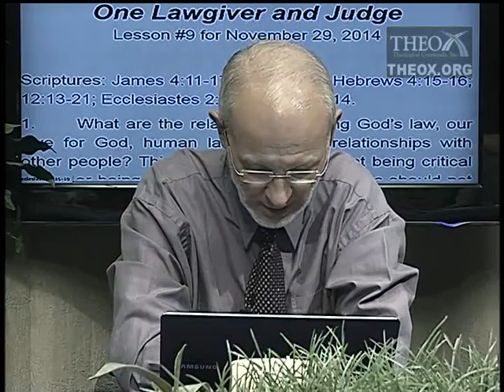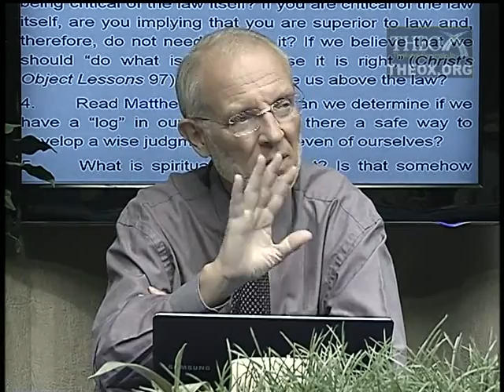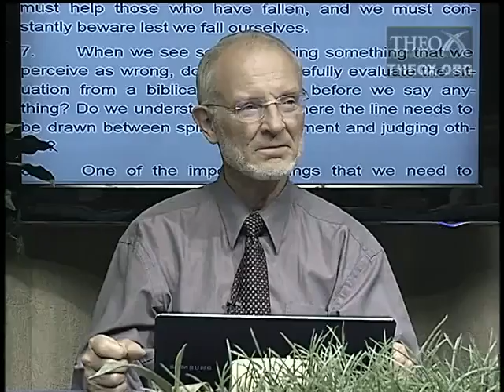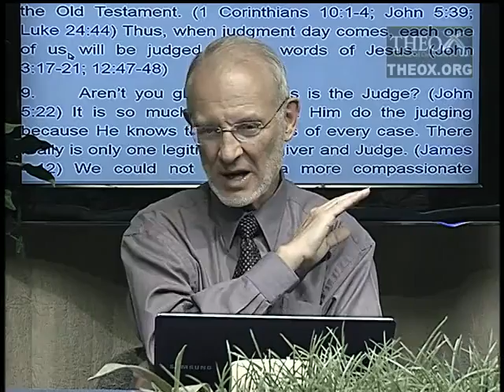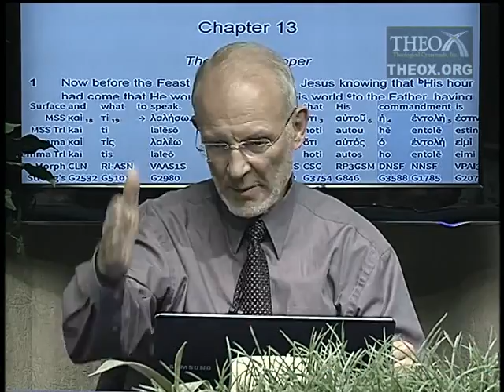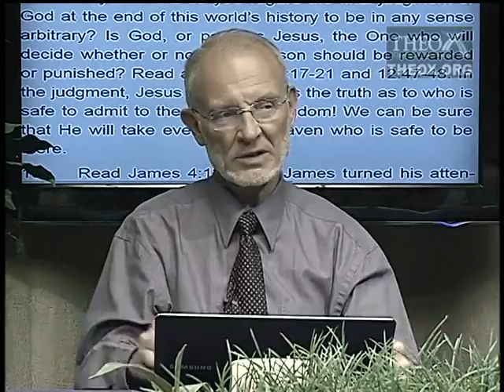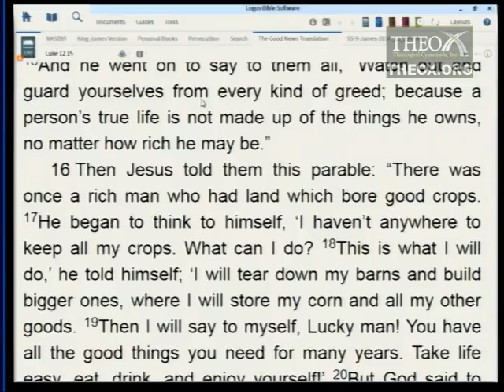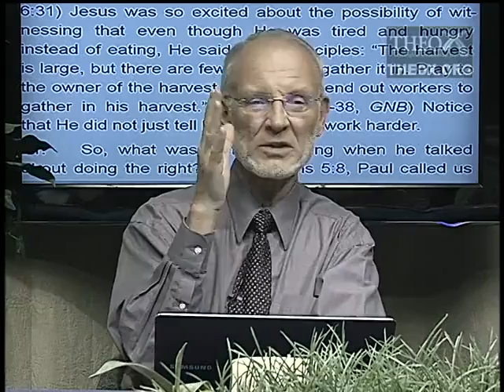9. One Lawgiver and Judge (November 29)